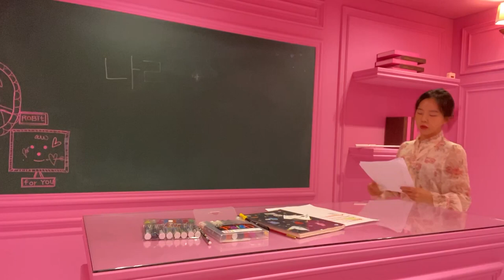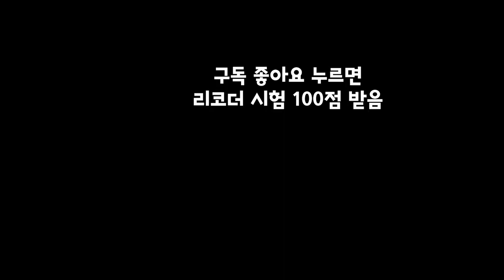리코더 시험 볼때 이런다ㅋㅋㅋㅋㅋ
♡리코더 시험 잘보세요! 화이팅!